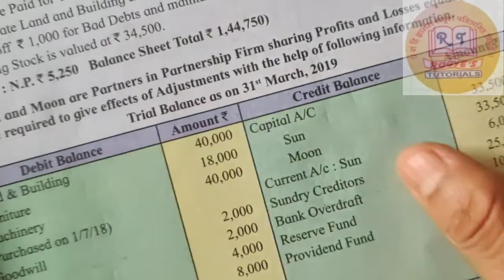Question no. 8/ Patnership Final Accounts/ 12th/ Accountancy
Hello students, we are providing explanation with solved solution of Question no. 8 of Patnership Final accounts from 12th Commerce accounts textbook.

Do watch it full and comment queries, if any in the comment section or on our whatsapp group.

Also we have started our English Grammar lectures which you can find n the below link: